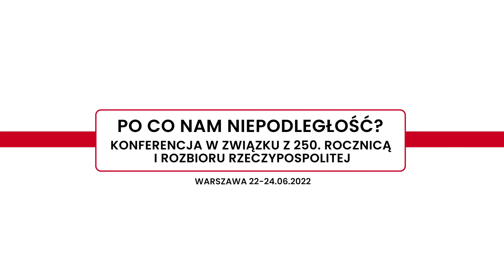dr hab. Katarzyna Błachowska | Kto winien? Polskie spory o przyczyny rozbiorów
Po co nam niepodległość? Ważne pytania o przyszłość w kontekście 250. rocznicy I rozbioru Polski
Dzieje dyplomacji i stosunków międzynarodowych, prawa narodów, lęki i dalsza egzystencja państw zagrożonych arbitralnymi decyzjami mocarstw, szukających rekompensat terytorialnych nawet bez powoływania się na udział w konfliktach zbrojnych. W końcu wstrząs wywołany amputacją znacznych części terytorium państwa, które nie prowadziło wojny z sąsiadami. Te i podobne aspekty były tematami dyskusji podjętej na Zamku Królewskim w trakcie międzynarodowej konferencji „Po co nam niepodległość?” organizowanej w związku z 250. rocznicą pierwszego rozbioru Polski. Spotkanie odbyło się w dniach 22-24 czerwca 2022 roku.